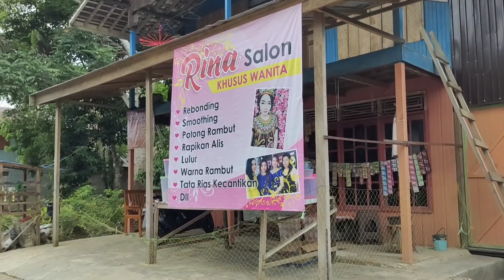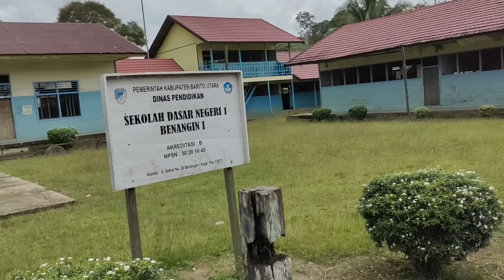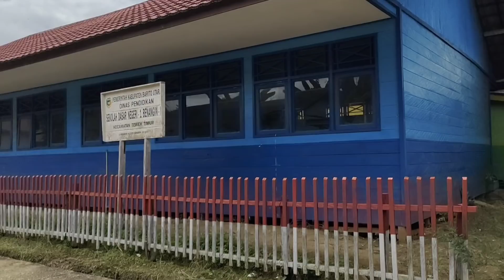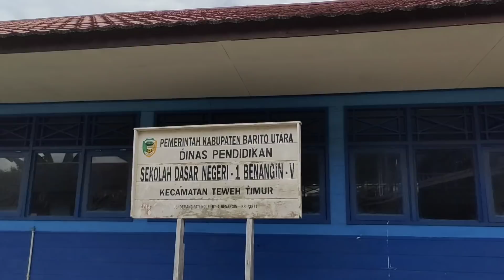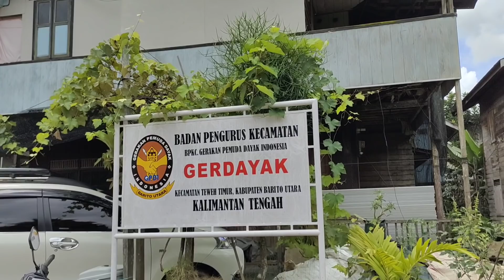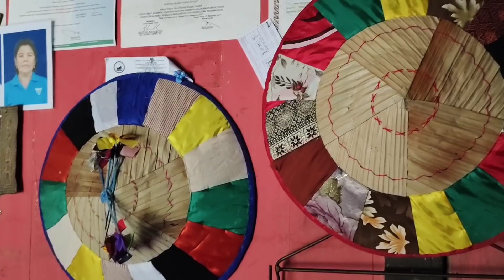Kehidupan suku dayak bakumpai dayak tawoyan di pedalaman kalteng banangen teweh timur barito utara